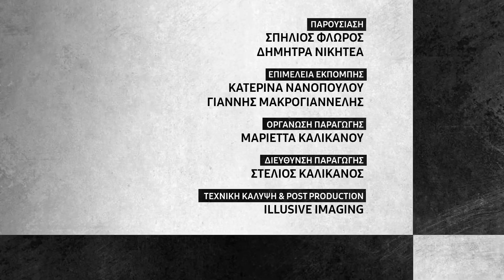Προτιμάς να φλερτάρεις διαδικτυακά ή δια ζώσης;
Online φλερτ VS. φλερτ δια ζώσης. Στη πράσινη γωνία του ρινγκ, ο Σπήλιος Φλώρος, στη κίτρινη γωνία του ρινγκ, η Δήμητρα Νικητέα! Ας ξεκινήσει η μεγάλη μάχη!